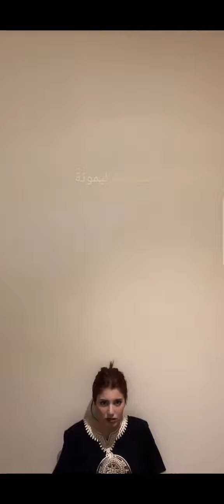بث نارو و بارق 😂😂😂اشتراك_بالقناة